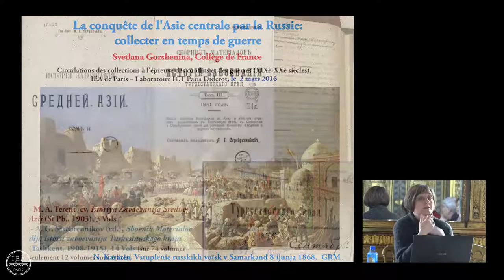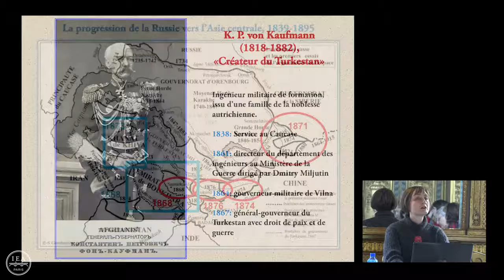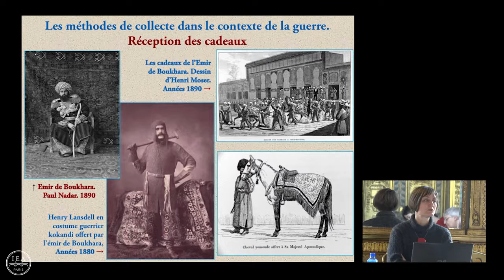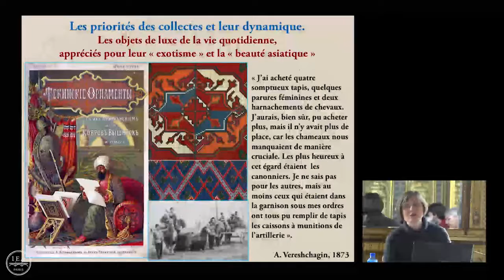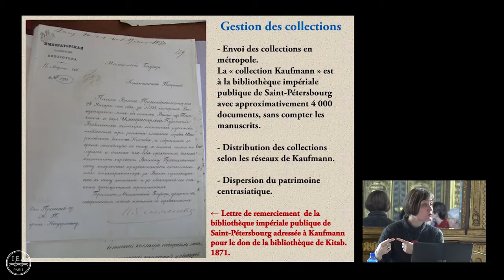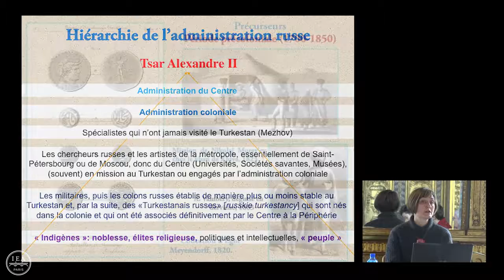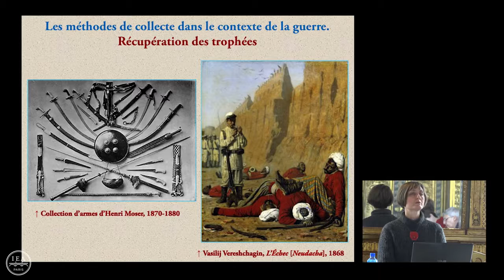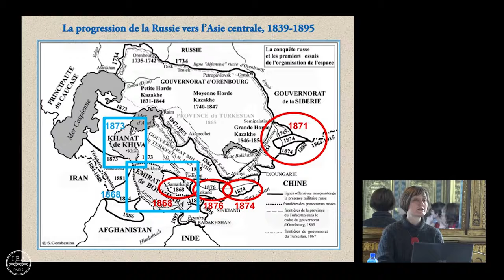J.-J. Charpy : Les collections de Champagne entre 1870 et 1914 (.)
Jean-Jacques Charpy (Conservateur en chef honoraire du Patrimoine (AOROC, UMR 8546 CNRS Etudes celtiques -ENS)) : Les collections de Champagne .

Voici la publication du mardi, jour dédié aux poètes français du Moyen-Âge : Conférence ayant pour sous-titre Christine de Pizan et le pouvoir du nom, .